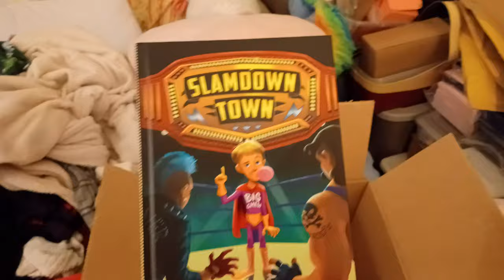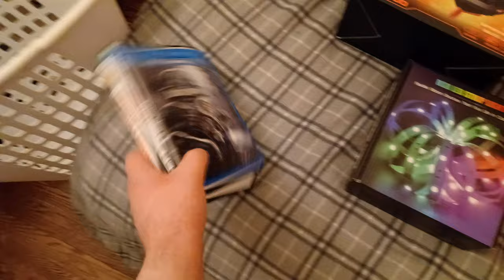Stuff That I Got For Christmas Of 2022